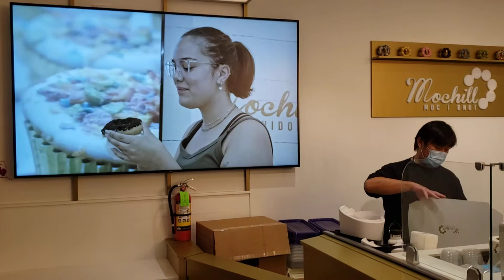Mochill Mochi Donuts San Francisco - 86" Digital Menu Board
Mochill's new SF location uses their 86" HD digital signage display to show menu items and pricing combined with enticing videos to draw in customers from the mall.  Content is scheduled remotely via an easy to use cloud-based solution.  This allows for showing different content based on time of day, day of the week and more to highlight specific promos, flavors and other items.